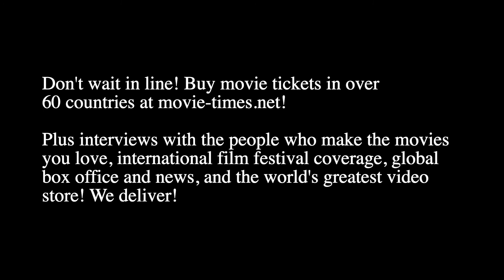Ben Schwartz: FLORA AND ULYSSES